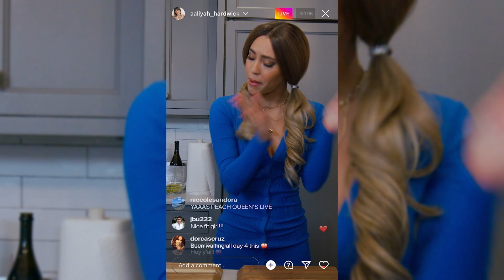BET+ Original Movie | The Christmas Clapback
A family tradition, a friendly competition...what could go wrong? A Christmas Clapback is streaming November 24th, only on BET+!